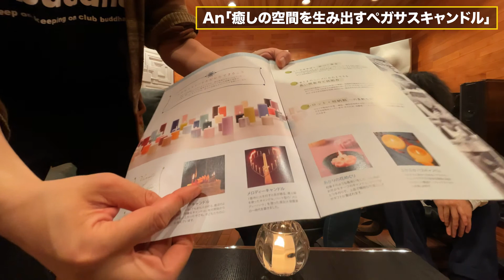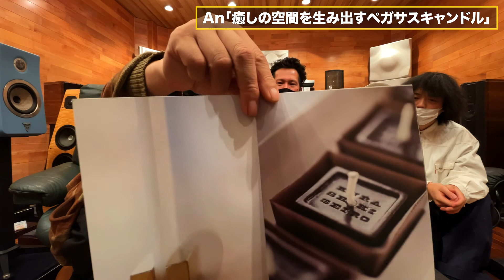【OTAIRECORD presents「An」】イベントの要「癒し」を生み出すペガサスキャンドルとは？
ペガサスキャンドル株式会社

▼イベントの詳細とご予約はオタレコWEBページをご覧下さい。

【暗闇で自分と音だけの時を過ごす。】
1人だけで音楽機材を体験できるイベント OTAIRECORD presents「An」にご協賛を頂いております、ペガサスキャンドル株式会社の取締役社長 井上功郎さんにお越し頂きまして、
ペガサスキャンドルの歴史やキャンドルの魅力をお伺いしました。

イベント会場に設置するキャンドルの種類や、キャンドルの配置は全てペガサスキャンドル様にプロデュースをして頂きます。

キャンドルのあかりには心身ともにリラックスさせる効果があり、小さな灯りの揺らぎは心地よく、見ていると穏やかな気持ちになります。

会場はリラックスできる空間になっておりますので、音楽機材の体験だけでなく、日常に癒しを求めている方にも是非ご参加頂ければと思います。

【概要】
・イベント名：OTAIRECORD presents「An」
・会期：11月22日(月)～11月27日(土), 12:00～20:00
・会場：spazio-rita　愛知県名古屋市中区栄5丁目26ー39 GS栄ビル B-1
・参加料金：1,000円(1ドリンク付き)
※小学生以下は1人につき保護者同伴であれば無料とさせて頂きます。
・一人あたりの所要時間：40分 (前半20分：機材説明、後半20分：体験時間)

※【重要】
このイベントは予約制です。参加人数が各時間一人となり、合計144人限定のイベントです。よってチケットの早期売り切れが予想されます。
完全早い者勝ちとなりますのでお早めにご予約をお勧めいたします。

●オタレコをさらに深く知りたい方に【YOUTUBEプレミアム有料会員】